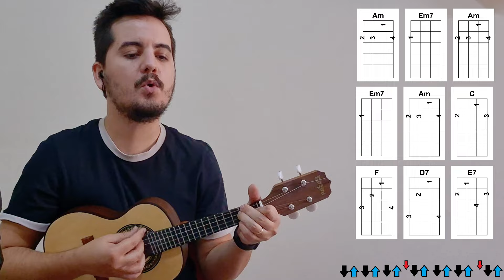Como tocar "RETALHOS DE CETIM", Benito di Paula no CAVAQUINHO | Clássicos do Samba!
Quer apoiar o canal para ajudá-lo a produzir mais? Seja membro deste canal e ganhe benefícios:

Quer aprender tocar cavaquinho do ZERO, assistindo as aulas de onde estiver e no tempo que quiser?

Dicas para acompanhar as aulas:
Se sentir necessidade, diminua a velocidade do vídeo para 0,75 para conseguir acompanhar melhor.
Se for usar fone, use de um lado só para escutar bem o som do seu instrumento também.